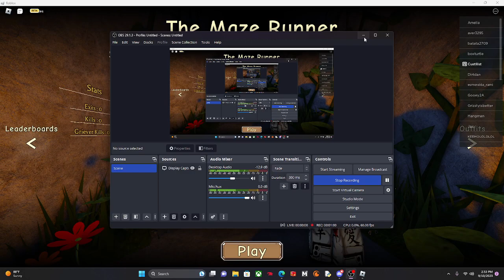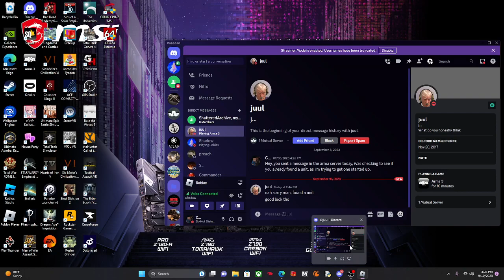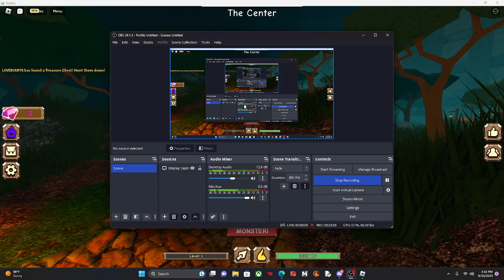Gas Mask Required